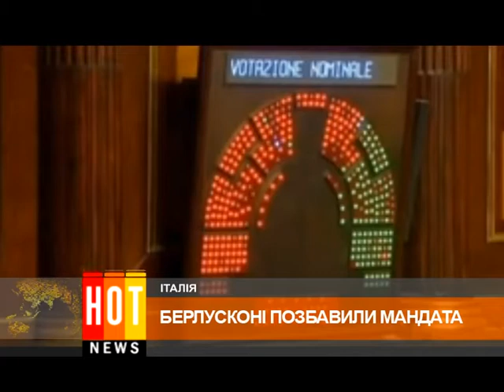HOT NEWS итоги 2 декабря 2013 ЧАСТЬ 2 ВИДЕО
HOT NEWS — итоги за минувшую неделю. Смотрите в этом выпуске:
Экс-премьера Италии Сильвио Берлускони лишили мандата. Сенат большинством голосов отозвал полномочия политика. В августе он получил 4 года за мошенничество. По итальянским законам, осужденным на срок более 2 лет запрещено занимать государственные должности.

В Германии после 5 недель переговоров создано властную коалицию из 3-х политических сил. Коалиционный договор должен обнародовать канцлер Германии Ангела Меркель и лидеры 2-х других политических сил. Партнеры достигли компромисса по вопросам минимальной зарплаты, пенсионного обеспечения и налогообложения.

Протестуют не только в Украине. На улицах Таиланда уже неделю продолжаются столкновения между демонстрантами и полицией. Несколько сотен участников взяли штурмом министерство финансов. Они ворвались в учреждение, требуя отставки премьера.

Первые успехи международных ядерных переговоров с Ираном. Тегеран согласился временно прекратить ядерную программу на полгода. Международные инспекторы МАГАТЭ получат доступ на иранские предприятия, а в отношении Ирана ослабят экономические санкции. Напомню, Иран уверяет, что обогащение урана проводит в мирных целях. Западные страны подозревают, что там разрабатывают ядерное оружие.

И это еще не все... Самые интересные и актуальные новости - в нашем выпуске HOT NEWS итоги 2 декабря 2013 ЧАСТЬ 2. Смотрите прямо сейчас!